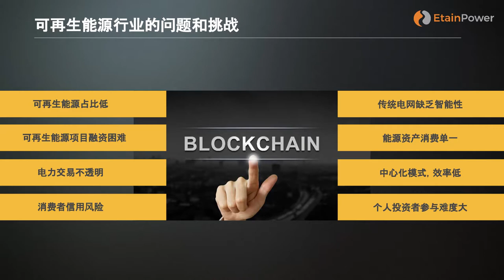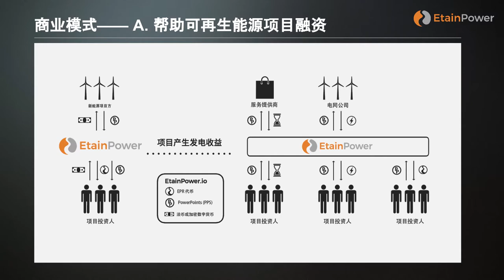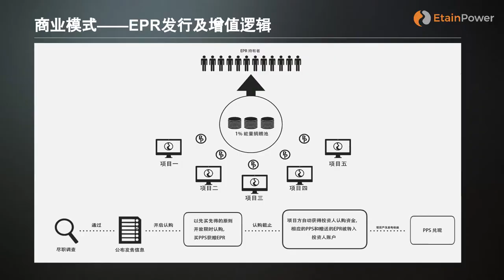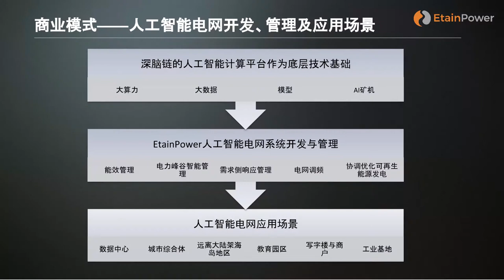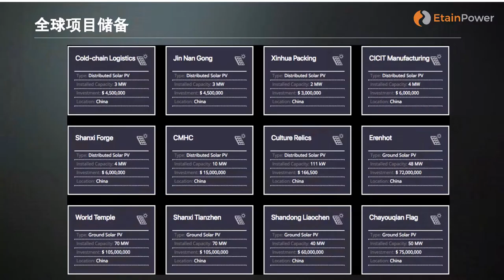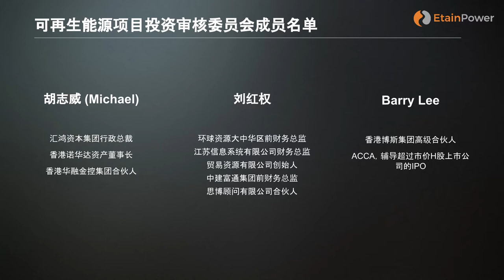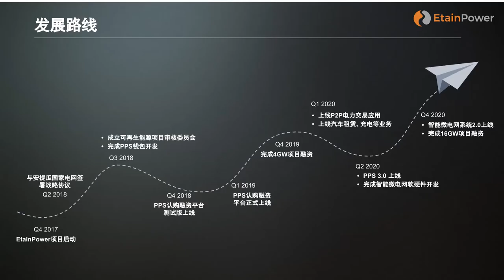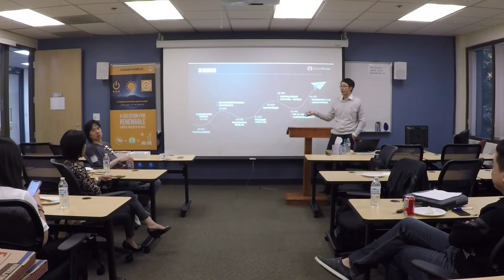EtainPower | Presentation at WJU